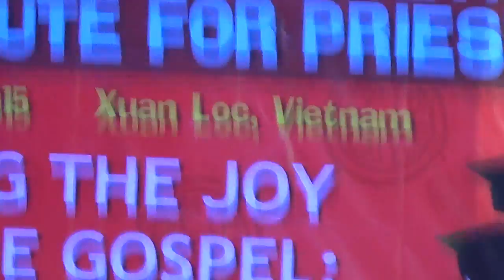04222015 scip 10